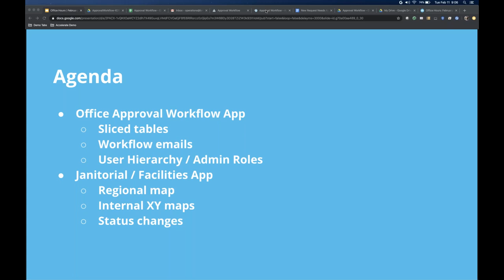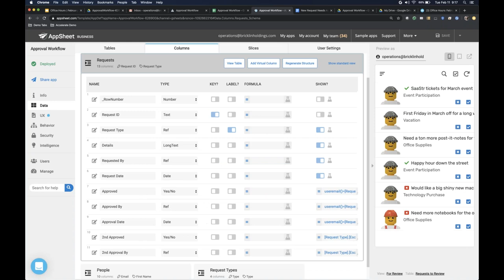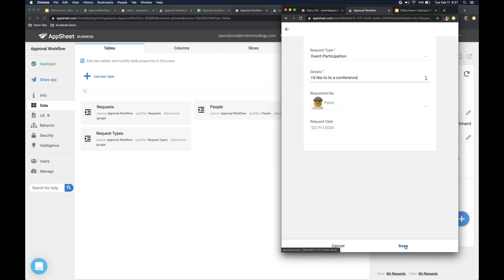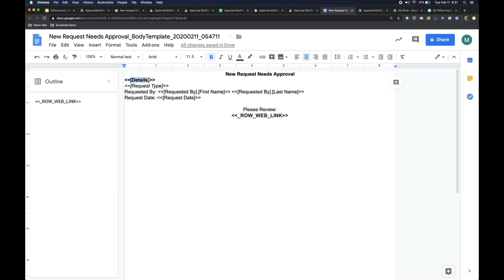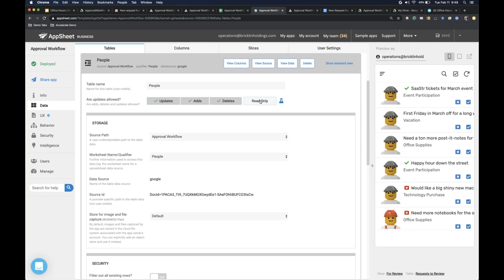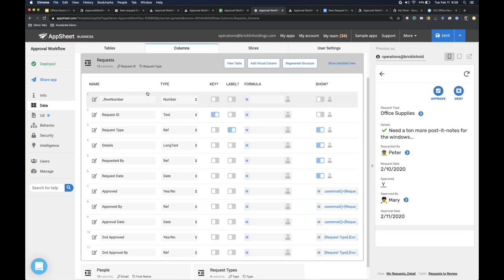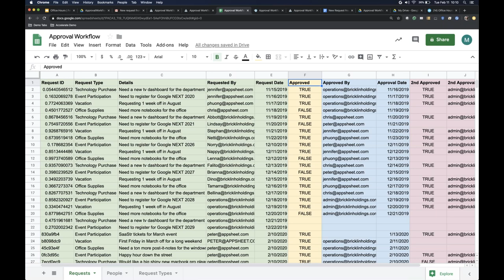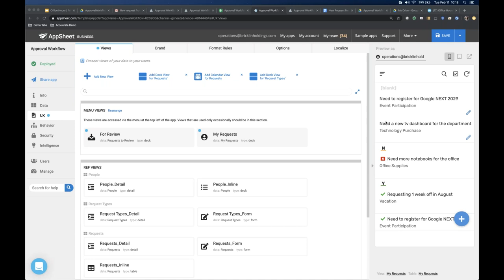Defining your data & building approval workflows | February 11 Office Hours Webinar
More details and Q&A from this Office Hours session in the AppSheet Creator Community